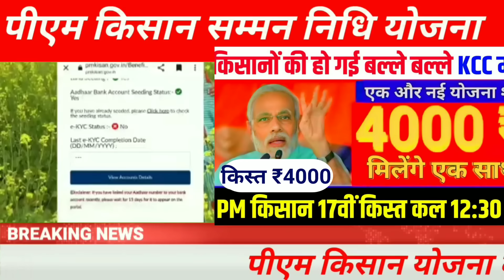pm kisan 17 kist kab aayegi | pm kisan 17th installment date 2024 | pm kisan new update 2024